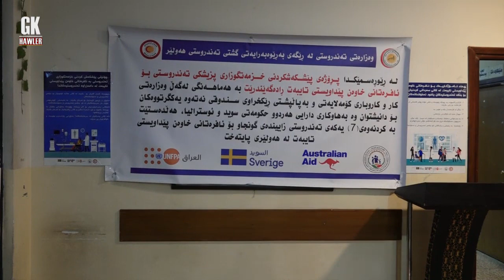GKHawler HD - بنكه‌ی ته‌ندورستی هاوڕێی ژنانی خاوه‌ن پێداویستی تایبه‌ت